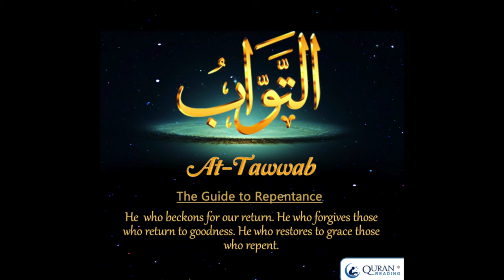Sinning is DESTROYING Your Emaan!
Sinning can really take its toll on a persons emaan.
So as you prepare for Ramadan be mindful of your sins